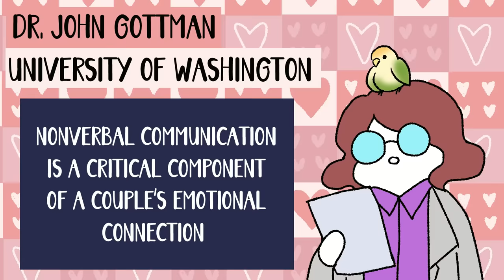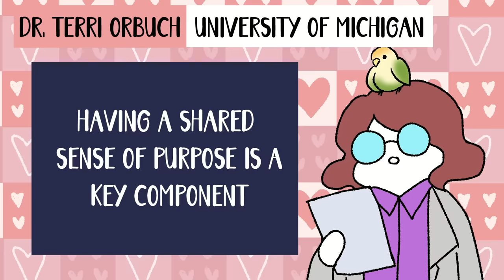5 Lucky Signs You're in Love With The Right Person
Do you sometimes feel like you'll never find real, long-lasting love? Don't give up just yet! What if you've already found them but you don't realize it yet.

Whether you believe in soulmates or twin flames, one thing is certain: finding the right person is a life-changing experience. In this video, we reveal the 5 lucky signs that indicate you're in love with the right person. If you're navigating the dating scene or seeking relationship advice, these signs will provide valuable insights. Discover the true essence of love, soulmates, and finding the one.

Writer: Clarisse Delos Reyes
Editor: Rida Batool
Script Manager: Kelly Soong

REFERENCES:
Fisher, H. (2016). Anatomy of Love: A natural history of mating, marriage, and why we stray. W. W. Norton & Company.

Impett, E. A., Gordon, A. M., Kogan, A., Oveis, C., Gable, S. L., & Keltner, D. (2010). Moving toward more perfect unions: Daily and long-term consequences of approach and avoidance goals in romantic relationships. Personality and Social Psychology Bulletin, 36(11), 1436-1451.

Gottman, J. M. (1999). The seven principles for making marriage work. Crown Publishers.

Harrigan, J. A., & Loffredo, D. A. (2010). Nonverbal synchrony and rapport: Analysis by the cross-lag panel technique. Personal Relationships, 17(2), 267-284. doi: 10.1111/j.1475-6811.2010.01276.x

Orbuch, T. L. (2018). Finding love again: 6 simple steps to a new and happy relationship. Sourcebooks, Inc.

Hill, P. L., & Turiano, N. A. (2014). Purpose in life as a predictor of mortality across adulthood. Psychological Science, 25(7), 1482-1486.